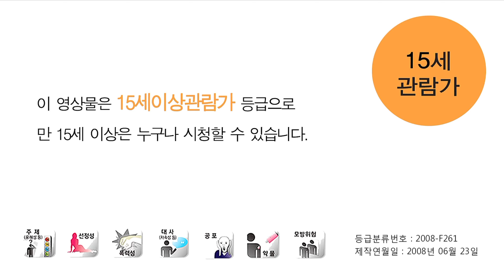15세관람가 2008-F261 2008년 06월 23일